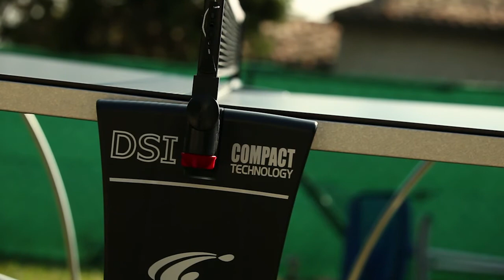CORNILLEAU Mesa Sport 250M Outdoor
Dotada de equipamientos que seducirán a los jugadores, sobretodo por el ajuste de la red y el compartimento para guardar las pelotas, la SPORT 250 OUTDOOR ofrece una excelente relación calidad-precio. La lluvia, la nieve, el hielo y el sol no alteran esta mesa concebida para los intercambios en cualquier estación. La SPORT 250 OUTDOOR le permite marcar sus primeros puntos antes de desafiar a toda la familia. Sistema de seguridad DSI. Sistema de plegado COMPACT. Indicada para uso indoor y outdoor. Tablero de 5mm con 10 años de garantía. Base y estructura 3 años